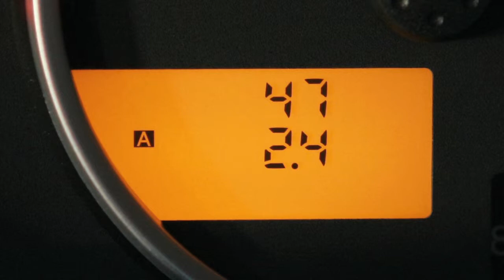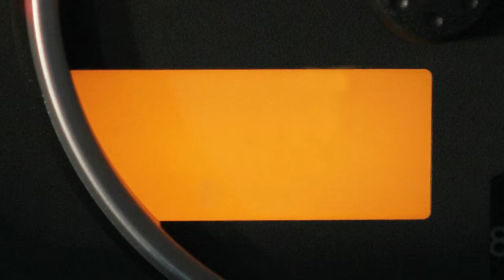2013 NISSAN Frontier - Trip Computer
The trip computer display is in the speedometer. When the ignition is turned ON, the display will scroll through all the modes of the trip computer. Select among the modes by pressing the TRIP COMPUTER CHANGE button. This is the same control used to adjust your instrument panel brightness.

The trip computer modes are: "Trip Odometer," "Distance to Empty," "Average Speed," "Average Fuel Consumption" and "Journey Time."

Your "Trip Odometers" record the distance your vehicle has been driven since the last reset. Your odometers can record and display the distance driven on two separate trips by selecting Trip A or Trip B. Press and hold the CHANGE button for more than one second, to reset the selected trip odometer.

The "Distance to Empty" mode provides you with an estimation of the distance that can be driven before refueling. Distance to empty is constantly being calculated, based on the amount of fuel in the fuel tank and actual fuel consumption, with updates every 30 seconds. When the fuel level is low, the "Distance to Empty" is automatically selected and blinks to get the driver's attention.

The "Average Speed" mode displays the average vehicle speed. To reset, press the CHANGE button for more than one second.

The "Average Fuel Consumption" mode shows the average fuel consumption. To reset the Average Fuel reading, press the CHANGE button for more than one second.

The "Journey Time" mode shows the time traveled since the last reset.

You can reset all the trip computer modes at once -- except Trip A and Distance to Empty. To reset them, just press and hold the CHANGE button for more than three seconds.